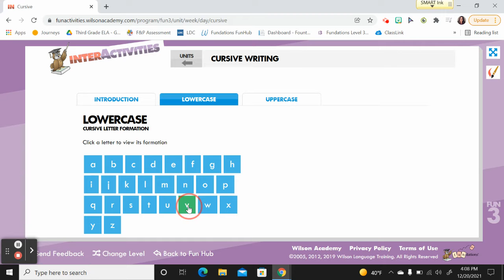Hump Letter: Lowercase "v"